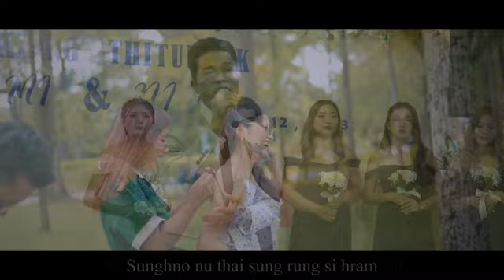Aa daw mi chungkhar